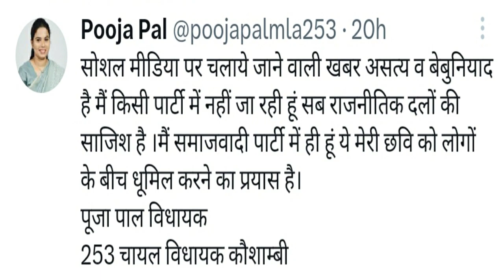सपा विधायक पूजा पाल बीजेपी में जाएंगे। या देंगी अखिलेश का साथ। पूजा पाल ने क्या कहा।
सपा के दो विधायक बीजेपी में जाएंगे। विधायकों ने क्या बताया। पूजा पाल ने क्या कहा।